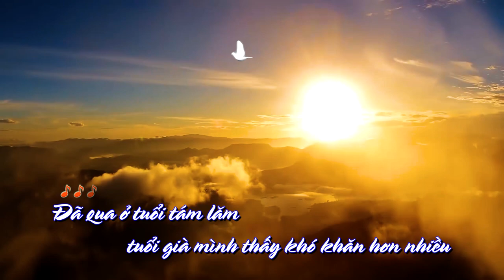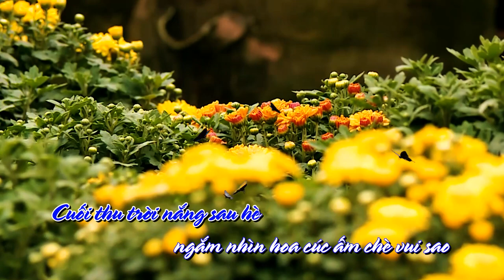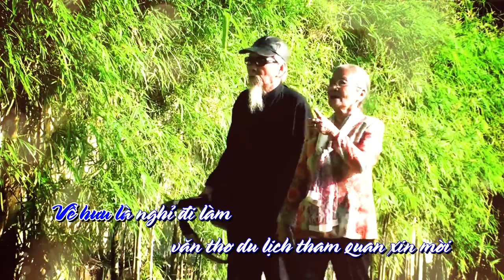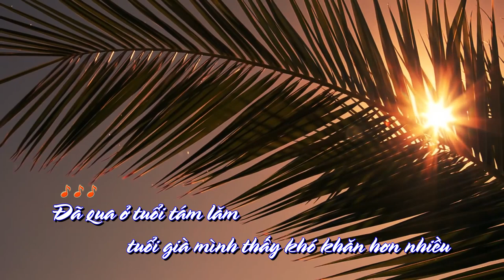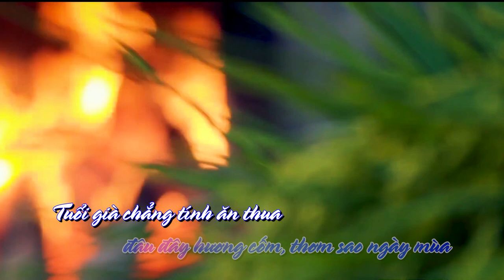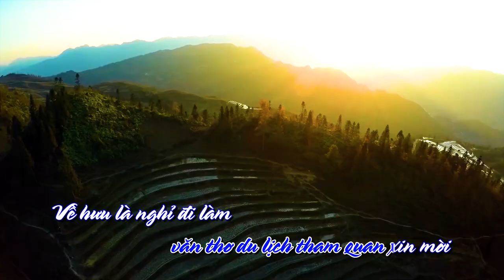TUỔI GIÀ Phạm mạnh Đạt & Phạm mạnh Hùng